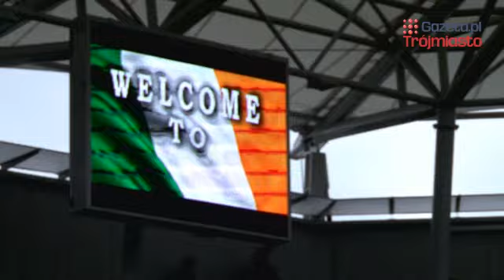Pierwszy trening Irlandczyków w Gdyni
Gazeta.tv prezentuje: Na murawie gdyńskiego stadionu piłkarzy Irlandii przywitał prezydent Gdyni Wojciech Szczurek, wręczając pamiątkowy szalik. Wyspiarze zrewanżowali się koszulką reprezentacji. "Niech to będzie symbol naszej przyjaźni, którą zaczynamy budować właśnie dziś" - powiedział Szczurek. Chwilę później na murawę przy burzy oklasków wbiegli piłkarze trzymając w rękach transparent z napisem "Dziękujemy wam!". Gdy w niebo pofrunęły setki balonów, kibice powitali piłkarzy olbrzymią "sektorówką" z napisem "Welcome to Gdynia". - To co się tu dzieje przeszło nasze oczekiwania! - powiedział nam irlandzki dziennikarz Shane McGrath z "Irish Daily Mail".